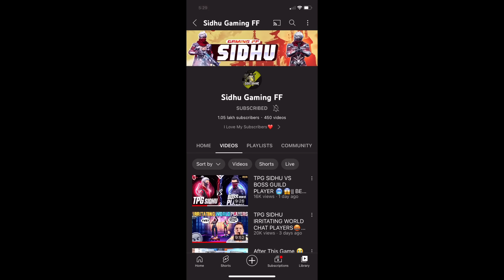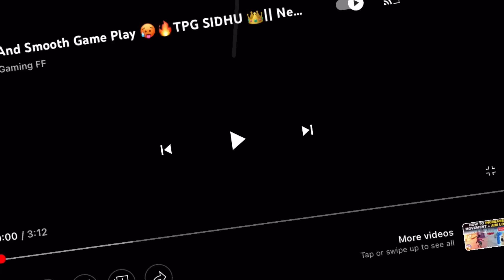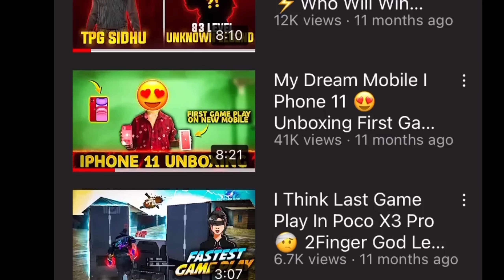FreeFire Old Game Play - New Game play 💔 Old Is Gold 🤧- TPG SIDHU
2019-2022 TPG SIDHU GAME PLAY😭🥰 FREEFIRE FEELS BORING 💔 OLD IS GOLD 🥲

🔥 Satisfactory ⚡

EDITOR :  KINEMASTER
Game Play Ka Main Secret 🤫 : 1) Powder 2) Fingers sleeves

*MOBILE VS PC.
*PC STREAMER REACTIONS!
*UNDERRATED PLAYER IN TELUGU COMMUNITY???
*CLASH OF GODS ?

Share our videos with your friends 🤞..